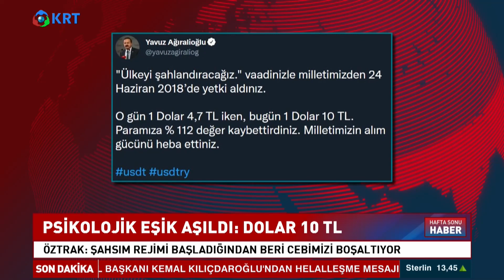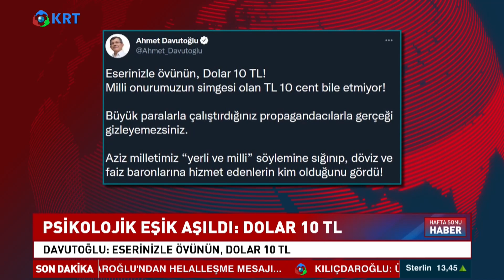TL'nin Değer Kaybetmesine Muhalefetten Tepki Yağdı | Krt Haber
Dolar kurunda psikolojik eşit aşıldı. Muhalefetten doların yükselmesine tepkiler gelmeye başladı.

1_ Soylu'nun İşaret Ettiği Emniyet Genel Müdür Yardımcısı Meydan Okudu! | Gün İzi

2_SON DAKİKA... Mehmet Ağar Görevden Alındı! | Gün İzi

3_Sedat Peker'den Dikkat Çeken "Ümitcan Uygun" İddiası | Hafta Sonu Haber

4_O Provokatör Bakın Kim Çıktı? | Hafta Sonu Haber

5_Özışık Kardeşlerin İş Yerine Polis Baskını | Hafta Sonu Haber

6_Yine Oldu.. Eski İmam-Hatip'ten Erdoğan'ın Önünde Atatürk'e Hakaret!  | Hafta Sonu Haber

7_Taliban İlk Basın Toplantısını Yaptı.. Taliban Yetkilisi Hangi Soruyu Cevapsız Bıraktı? | Günaydın

9_Sedat Peker'den Olay Yaratacak Yeni Görüşme Kaydı.. | Hafta Sonu Haber